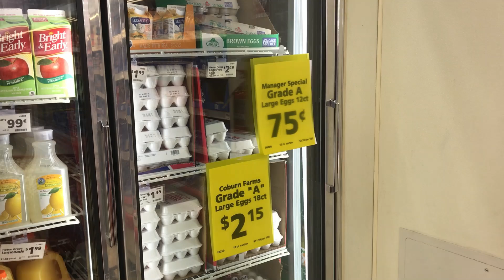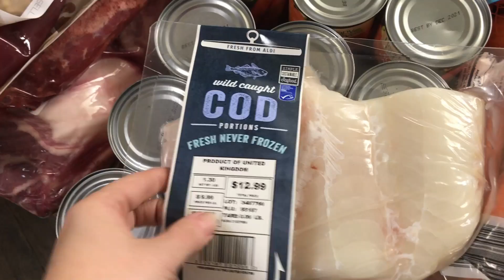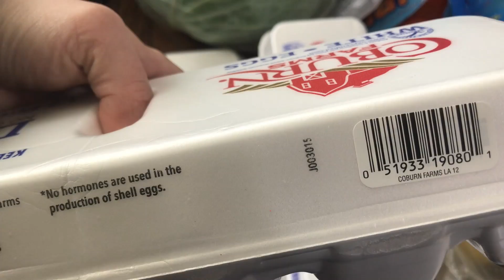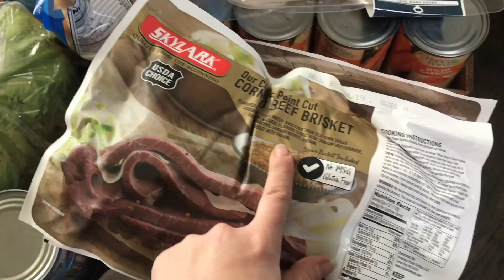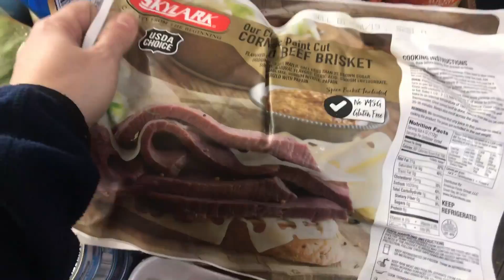Shop Along & Grocery Haul| Aldi & SAL |Mar 11, 2019| April Holly Smith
Heard of Earny yet?
I'm getting refunds when prices drop :)
Start earning money back using my link!

GENERAL INFO